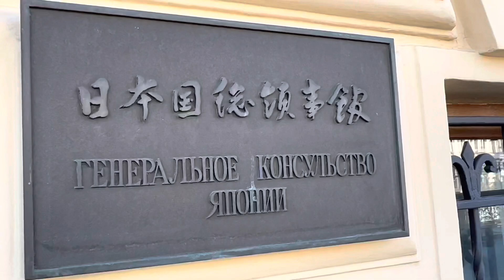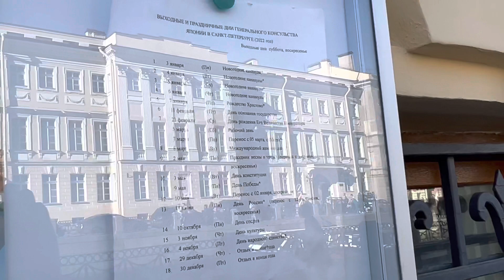【ロシア🇷🇺】5月1日(メーデー)の様子①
メーデー(労働者の日)で祝日です。モイカ川、宮殿広場、日本総領事館